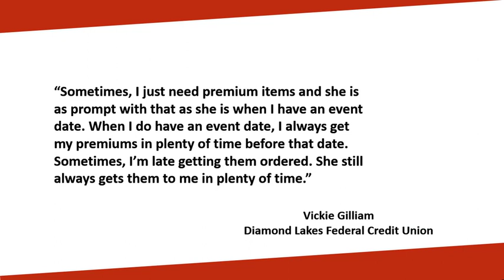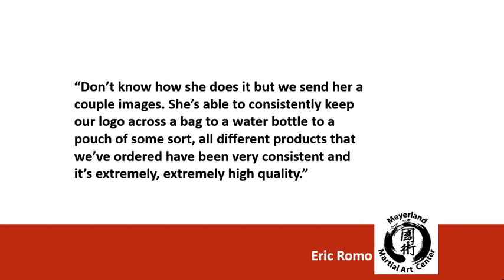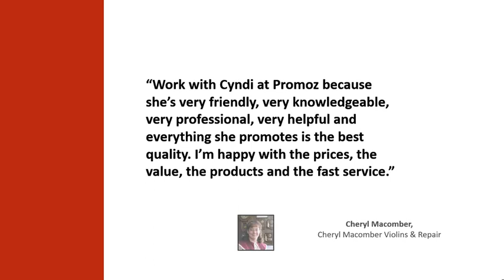Hear What Our Clients are Saying about Promoz and Cyndi Stout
Hear What Our Clients are Saying about Promoz and Cyndi Stout a promotional product expert